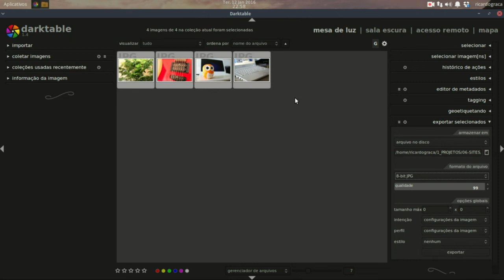Darktable tutorial - Tratamento de foto básico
Tutorial de apresentação do Darktable como uma solução ao tratamento de fotos.

Trilha sonora:
Sekshun8 - Black Winged Butterfly/06 - Sick
Black Winged Butterfly
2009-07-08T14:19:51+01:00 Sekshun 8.